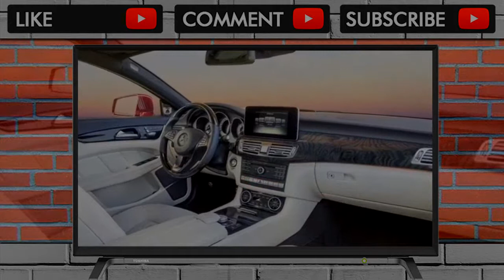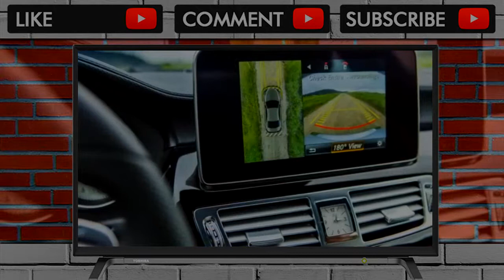YOU MUST SEE BEFORE BUY !! The 2018 Mercedes CLS Turns Up The Sport Wick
The 2018 Mercedes CLS Turns Up The Sport Wick

Strong engines, advanced automatic transmissions, and a composed ride give the CLS an 8 on our performance scale. With the CLS 400 deleted from the lineup fo... . Video Title The 2018 Mercedes CLS Turns Up The Sport Wick REVIEW .